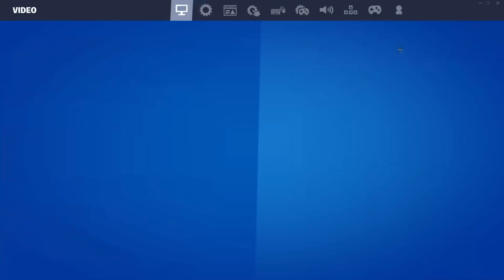What happens when Tayson landing Tilted Town in OG Fortnite